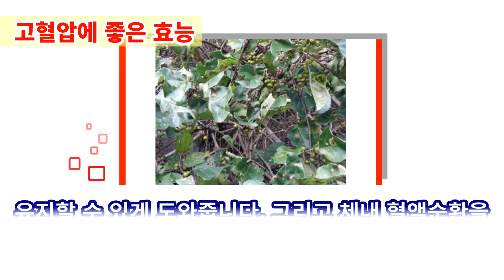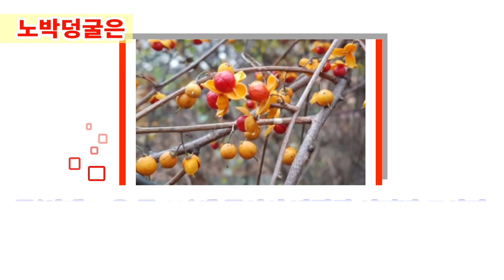노박덩굴 놀라운효능